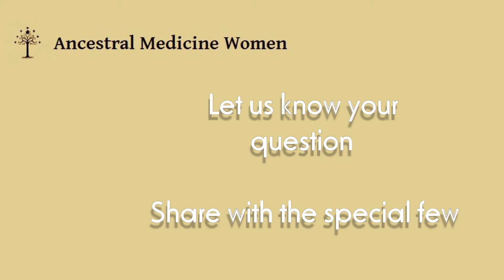Medicine Women and Tyranny - What you can do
Audio Channeling: Ancestral Medicine Women